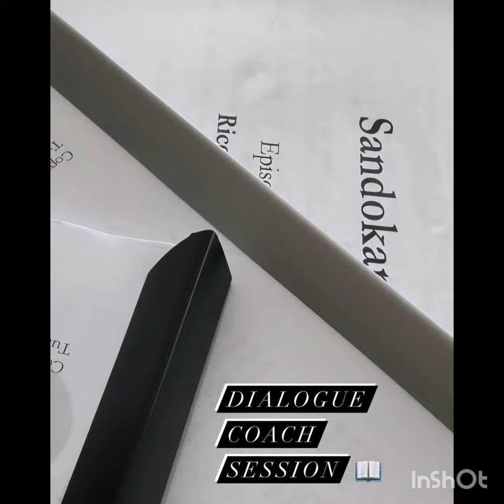Can Yaman dan yeni paylaşımlar geldi